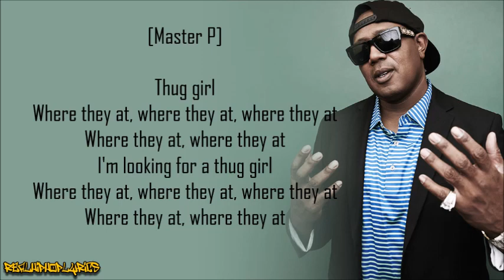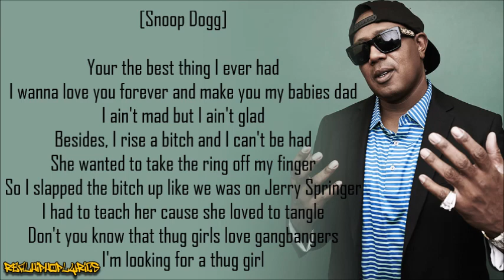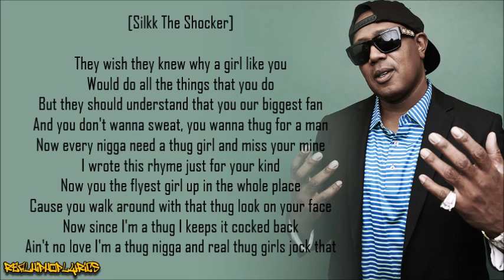Master P - Thug Girl ft. Silkk the Shocker & Snoop Dogg (Lyrics)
Artist/Group: Master P
Album: MP da Last Don
Released: 1998
Label: No Limit/Priority/EMI